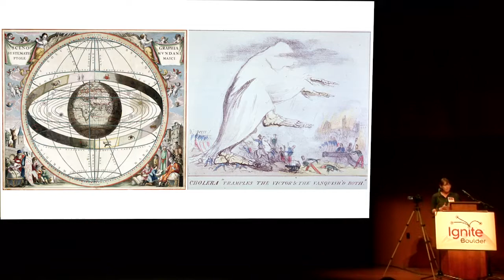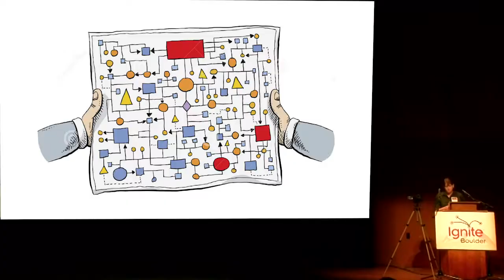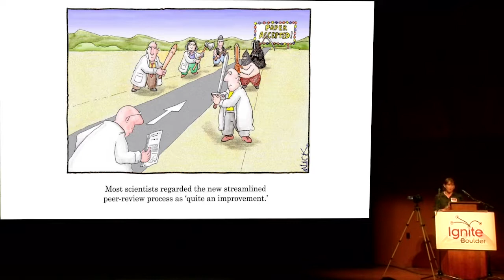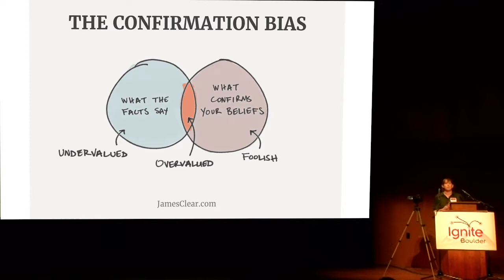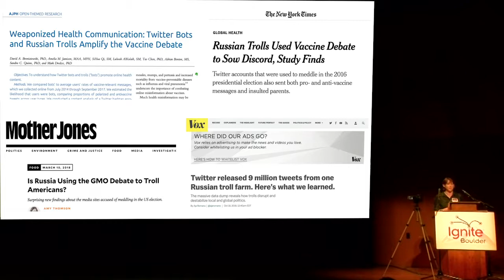Lindsay Diamond "WTF is Scientific Consensus?" at Ignite Boulder 39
IgniteBoulder's Lindsay Diamond get into scientific consensus. It's all about the data. She understands people don't see data aligning with what they believe. Hear her out about how scientific consensus effects us all.